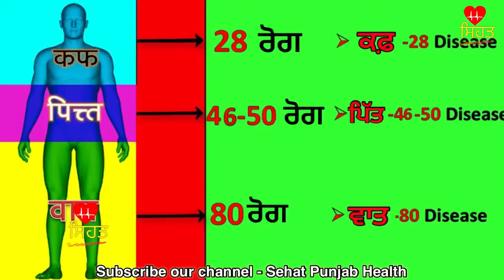Gond Katira Recipes ਬੁਢਾਪੇ ਤੱਕ ਜਵਾਨ ਰਹਿਣਾ ਚਾਹੁੰਦੇ ਹੋ , ਤਾਂ ਇਸ ਇਕ ਚੀਜ਼ ਨੂੰ ਦੁੱਧ ਵਿੱਚ ਮਿਲਾ ਕੇ ਲੈ ਲਓ ।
Gond Katira Recipes ਬੁਢਾਪੇ ਤੱਕ ਜਵਾਨ ਰਹਿਣਾ ਚਾਹੁੰਦੇ ਹੋ , ਤਾਂ ਇਸ ਇਕ ਚੀਜ਼ ਨੂੰ ਦੁੱਧ ਵਿੱਚ ਮਿਲਾ ਕੇ ਲੈ ਲਓ । @Sehatpunjabhealth